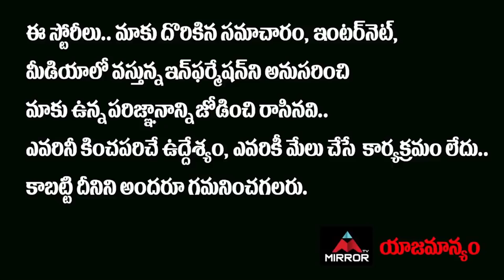ఇండో చైనా బోర్డర్లో వాయు కవచం..బ్రహ్మాస్త్రాన్ని బయటకు తీసిన భారత్..! | India China News | Mirror TV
ఇండో చైనా బోర్డర్లో వాయు కవచం..బ్రహ్మాస్త్రాన్ని బయటకు తీసిన భారత్..!